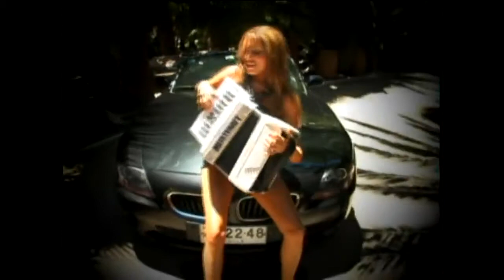Carolina Molina Maldito Galan VCCL